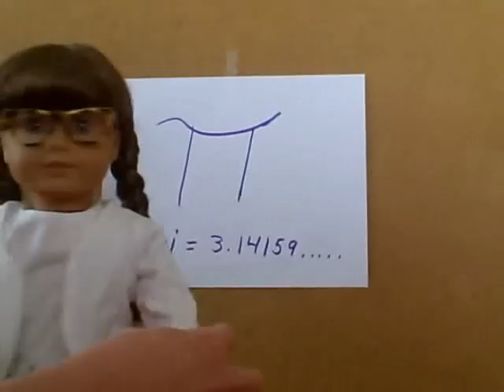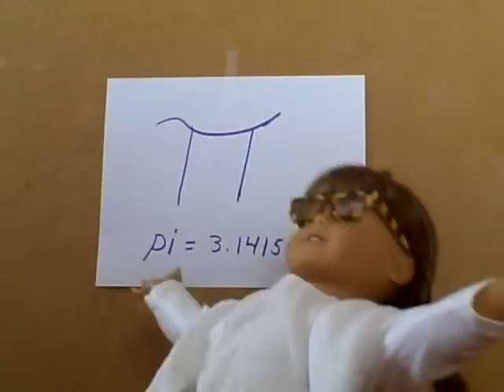American Girl Doll Molly's Math Mania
Molly's Brand new math show. American girl doll dolls